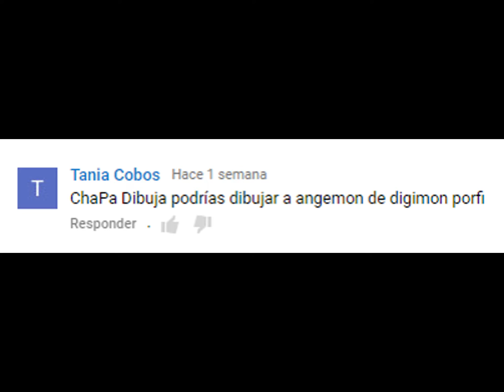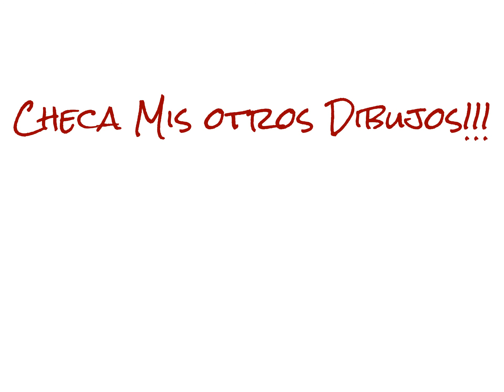DIBUJANDO A ANGEMON/ DRAWING ANGEMON (Colaboracion con Guerrieros Forte)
Que tal amigos!!! esta vez una colaboracion con el Canal Guerrieros Forte!!!, ambos realizamos a Angemon de la serie Digimon, espero les gusten los dibujos y si es asi no olviden dar Pulgar Arriba!!! de antemano Muchas Gracias!!!

Dibujando a Angemon de Digimon
Drawing Angemon from Digimon
Dibujo de Angemon
Como Dibujar a Angemon de Digimon
How To Draw Angemon